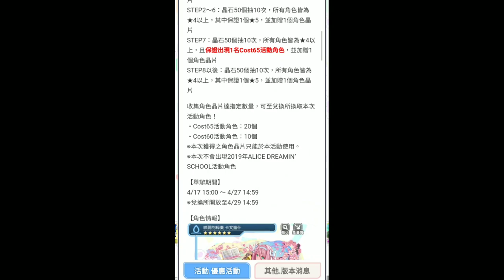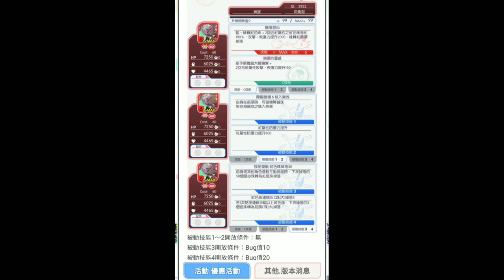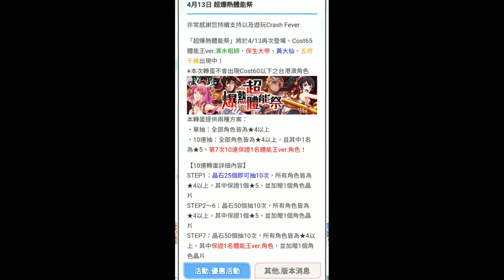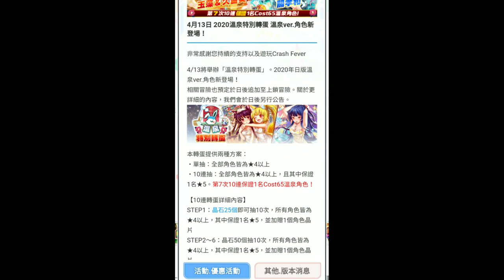【CF須羽】夢幻學園是不是也要期中考？學園轉蛋該不該抽呢